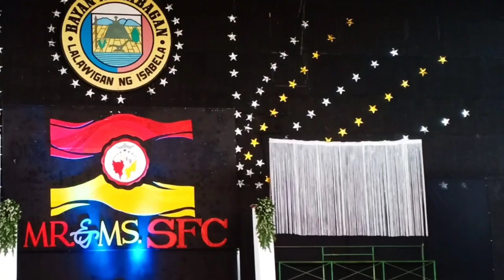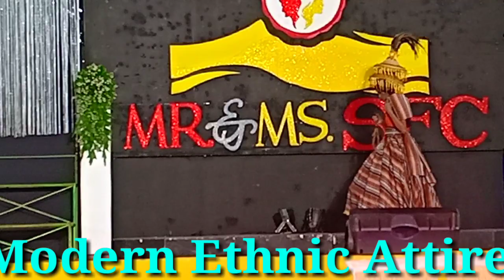Mr. & Ms. SFC 2019 Highlights I Mestru Arthur Edit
Mr. & Ms. SFC 2019 Beauty Pageant